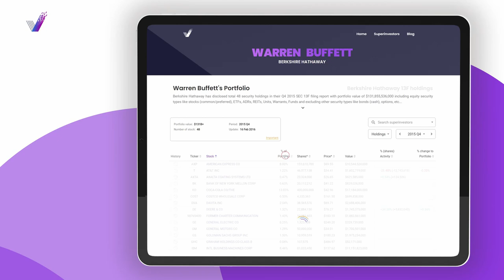"Buffett: Fat Wallet is the Enemy of Superior Investment Returns" Joel Greenblatt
Joel Greenblatt: Value and Special Situation Investment Lecture at Columbia, 2005

1. WATCH THE NEXT VIDEO 🎦

2. LEAVE YOUR IDEAS IN THE COMMENTS ✅
○ Did you like this video?
○ Is there anything you'd like to add?